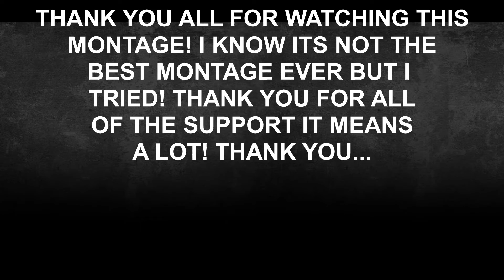FORTNITE MONTAGE - ITS JAE - #1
this video got claimed copyright thats why its not 'a montage' anymore